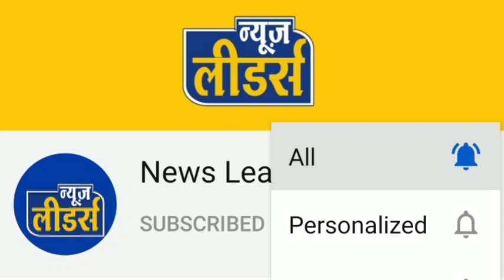Newsleaders - सेंधवा मकान में लगी भीषण आग, मकान जलकर ख़ाक, दर्दनाक हादसा, 1 की मौके पर मौत, देखिए